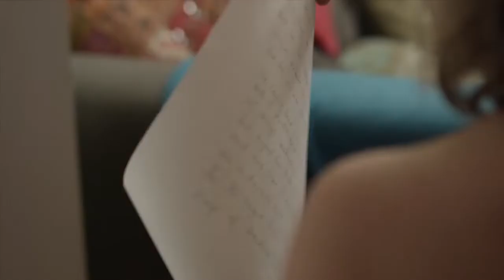Film Trailer - 'Seeing Grace' - a short film drama about human trafficking by Mary Scott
FILM TRAILER | A former prostitute who gave evidence against her pimp is confronted with the ghosts of her past after a chance meeting in a park.

A TouchPoint Productions Film by Mary Scott with Red Paint Films and Trinity Digital Films.

Lighting: James Liskutin
Sound Recordist: Marina Fusella
Soundtrack: Charlie Wilkins
Editor: Phil Todd

Support our charity!  When you shop at Amazon Smile, Amazon will make a donation to Phoenix Performing Arts Trust which provides funding for educationally, socially and financially disadvantaged students.